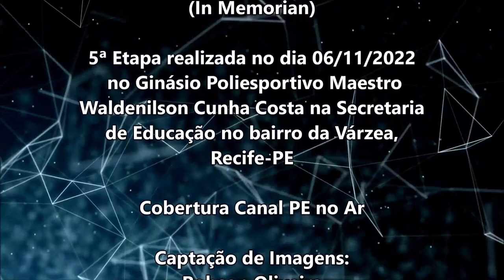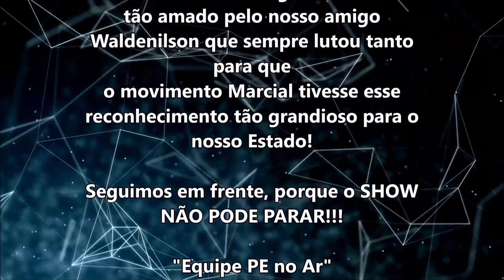FANFARRA SIMPLES E. PROFº JOSÉ DOS ANJOS NA 5ª ETAPA DA XIV COPA PE DE BANDAS E FANFARRAS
XIV COPA PERNAMBUCANA DE BANDAS E FANFARRAS
Mestro Waldenilson Cunha Costa
(In Memorian)

5ª Etapa realizada no dia 02/11/2022
 no Ginásio Poliesportivo Maestro Waldenilson Cunha Costa
 na Secretaria de Educação no bairro da Várzea - Recife -PE

Captação de Imagens:
Regi Ferreira

Edição:
Robson Oliveira

Apoio:

ABANFARE-PE - Associação de Bandas, Fanfarras, e Regentes do Estado de Pernambuco

FEQUAJUPE - Federação das Quadrilhas Juninas e Similares do Estado de Pernambuco

Parabéns a todas as corporações que fazem esse segmento
tão amado pelo nosso amigo Waldenilson que sempre lutou tanto para que
o movimento Marcial tivesse esse reconhecimento tão grandioso para o nosso Estado!

Seguimos em frente, porque o SHOW NÃO PODE PARAR!!!